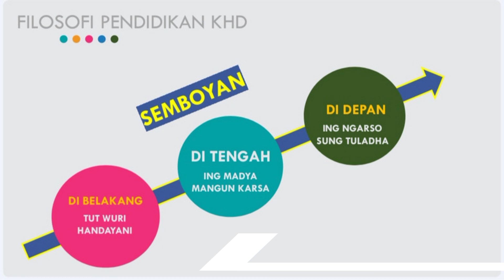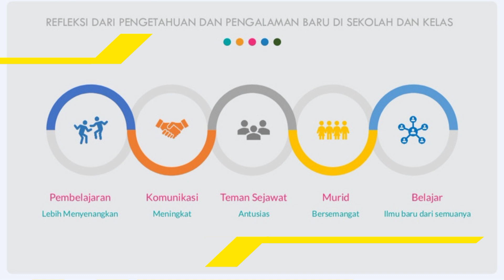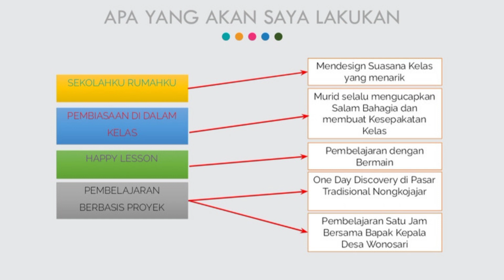KONEKSI ANTAR MATERI - KESIMPULAN DAN REFLEKSI PEMIKIRAN KI HADJAR DEWANTARA